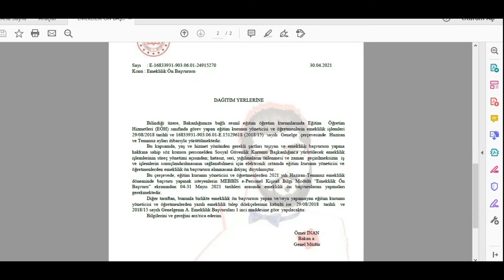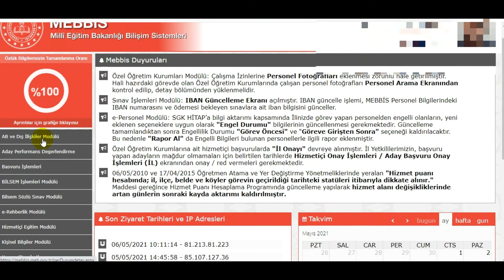Emeklilik Ön Başvurusu...(2021)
Bu videomda, MEBBİS üzerinden Emeklilik Ön Başvurusu yapma hakkında bilgi vermeye çalıştım. İyi seyirler...

İZLEDİĞİNİZ İÇİN SONSUZ TEŞEKKÜRLER...